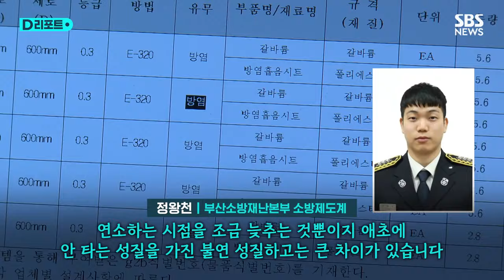화재 취약 제품인데‥900곳 학교 천장에 시공 / SBS /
경남의 한 학교에 설치된 천장재.

시험 성적서에는 방염 시험을 통과한 것으로 나와 있습니다.

화재 관련 기준 가운데 불연과 준불연, 난연에 비해 방염은 불에 더 취약합니다.

학교의 천장재 등 내부 마감재는 준불연 이상 등급을 받아야 합니다.

하지만, 방염 등급의 쳔장재들도 학교에 그대로 설치되고 있습니다.

[정왕천/부산소방재난본부 소방제도계 : 방염도 실제 가연물이고 방염 도료 같은 것으로 시공하는 것이기 때문에 연소하는 시점을 조금 늦추는 것뿐이지 애 초에 안 타는 성질을 가진 불연 성질하고는 큰 차이가 있습니다.]

문제는 현재 시공되는 학교들도 값이 싸다는 이유로 방염 천장재를 더 많이 사용한다는 점입니다.

통영 제석초 화재에서도 방염 추정 천장재가 불쏘시개 역할을 하며 화재를 키웠습니다.

조달청을 통해 지난 1년여 동안 방염 천장재가 납품된 학교는 부산·경남에만 120여 곳, 전국적으로는 900곳에 이를 것으로 추산됩니다.

불연이나 준불연 제품을 시공한 곳은 찾기 어렵습니다.

천장재에 붙은 흡음재가 불에 타면서 발생하는 다이옥신 등 유해 가스도 문제입니다.

불연 등급은 유해 가스 시험을 거쳐야 하지만 방염 등급은 필요 없습니다.

[오철/건축 자재업 관계자 : 방염이라고 하는 것은 그런 세부 규정 자체가 난연성 시험처럼 명확하지 않습니다. 화재를 방지할 목적하고는 거리가 멀다는 거죠. 아이들이 충분히 대피할 수 있는 시간을 벌어줘야 한다….]

천장재 등급과 설치에 대한 관리 감독이 허술한 가운데, 교육 당국은 얼마나 많은 방염 천장재가 학교에 설치됐는지 파악도 못 하고 있습니다.

(취재 : 이태훈 KNN / 영상취재 : 안명환 KNN / 제작 : 디지털뉴스편집부)